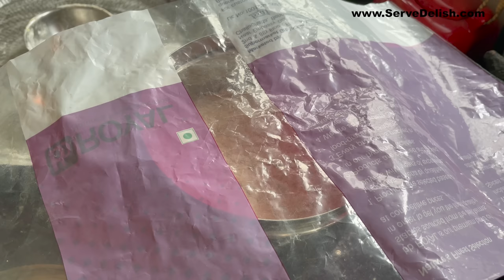होममेड प्रिमिक्स वापरून 5 मिनिटात शाळेचा डबा भाग -1 school lunch box in 5 minutes | tiffin box ideas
साहित्य
आठ वाट्या कणीक
दोन वाट्या बेसन
दोन चमचे ओवा
चार चमचे भाजलेले तीळ
तीन चमचे जिरे
एक चमचा हिंग
 तीन चमचे हळद
चार चमचे तिखट
दोन चमचे कसूरी मेथी
चार चमचे मीठ
एक मेडीयम साईचा गाजर आणि लाल भोपळ्याचा तुकडा किसून उकडून घेतलेला

🎯4 lunch box recipes for office | healthy diet tiffin ideas | 4 healthy diet recipes for weight-loss

🎯Monday to Saturday Healthy Kids Lunch Box Recipes | One Week Kids School Tiffin Box Recipe Ideas

साहित्य
आठ वाट्या कणीक
दोन वाट्या बेसन
दोन चमचे ओवा
तीन चमचे जिरे
एक चमचा हिंग
 तीन चमचे हळद
चार चमचे तिखट
चार चमचे मीठ Disclaimer: hello people , Myself  Dr. Charuta Koparkar , The information provided in this video is for educational and informational purposes only and is not intended as a substitute for professional medical advice, diagnosis, or treatment. Always seek the advice of your physician or other qualified healthcare provider with any questions you may have regarding a medical condition. Never disregard professional medical advice or delay in seeking it because of something you have learned from this video. The creators of this video do not endorse any specific product or service mentioned in the video.